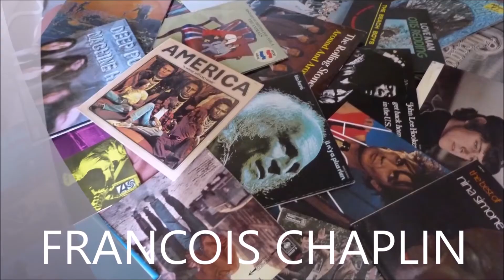FRANCOIS CHAPLIN LIVE IN PARIS AU DIMANCHE IDEAL DE ARIELE BUTAUX A LA MAISON DE LA RADIO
FRANCOIS CHAPLIN LIVE IN PARIS AU DIMANCHE IDEAL DE ARIELE BUTAUX A LA MAISON DE LA RADIO LE 30 DECEMBRE 2014